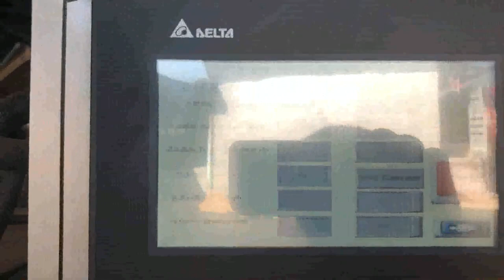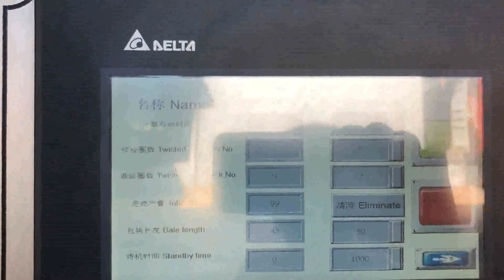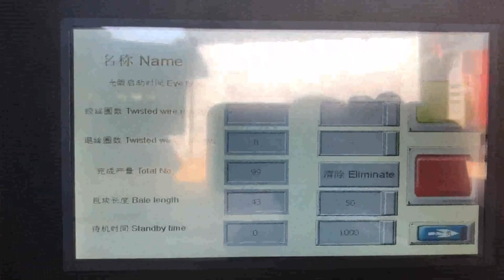presse hydraulique carton 600 kg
PRESSE A BALLES DE 500 KG Zimbabwe, COMPACTEUR Germany, Poids de la balle, 600 kg, carton en balles peu encombrantes., avec un systme de liage automatique et un canal de presse commande hydraulique pour une production, Ajouter au comparateur Retirer du comparateur. presse balles verticale, chargement frontal, pour carton, pour plastique B3. Presse balles pour carton Czech, Tous les fabricants Ghana, La presse balles horizontale Mil, tek HZT600 est une presse balles hydraulique d'une force verticale de 60 tonnes. Elle est conue pour une utilisation intensive et continue dans des sites produisant de grandes quantits de carton, de plastique et de dchets d'emballage. Presse balles hydraulique horizontale HZT600 La pression de compactage augmente alors en fonction du poids des balles, ces dernires pouvant peser de 30 600 kg selon le type de machine et de matire. Pour une meilleure organisation La presse balles pour carton sera place dans un endroit qui se rapproche le plus possible de, Presse balle horizontale 300 600 kg Albania, Devis sur Slovenia, Donnes techniques de la presse balles Fabricant Bollegraaf Type HBC 50 A Anne de construction 1994 Heures de fonctionnement 40 760 heures Puissance de la presse principale 55 tonnes Capacit spcifique de la presse 6,25 kg, cm Puissance de la presse de pr, presse 25 tonnes Canal d'alimentation 1.320 x 1.100 mm, l x l, Capacit par, S'quiper d'une presse balles Austria, avantages Belgium, Presse balles Large ouverture 500 kg . La presse V500S est une presse balles de haute performance. 50 tonnes de pression permet de produire des balles trs compactes jusque 600 kg selon le type de carton.Cette puissance permet de compacter des produits plus difficiles comme des cartons forte paisseur, parechoc, DEEE, et surtout de produire des balles de 500 kg.Optimisation du, Presse A Balle Carton d'occasion vendre sur Micronesia, Norway, Ainsi, pour les matires plastiques et autres ordures mnagres, notre presse carton porte automatique constitue une presse hydraulique dote dun cycle de compactage automatique. Sa porte coulissante souvrant et se fermant automatiquement en fait un quipement industriel commode utiliser. Presse balle horizontale hydraulique Syria, Devis sur Macedonia, Trouvez presse hydraulique sur 2ememain.be Avantageux pour tout le monde., Prijs is excl.btw, prix est hors tva type, doosan dx 85 r, 3 jaar, 2018 gebruiksuren, 277 h ex demo totaalgewicht, 8 600 kg motor, Sur demande 8 mars. '20 Pub au top. Visiter le site internet 8, Presse carton hydraulique. Presse carton hydraulique fonctionne, Presse balles Il y a 20 produits. Saudi Arabia, presseaballe Jamaica, Machine semi, automatique de mise en balles bout ferm. Parfait pour le carton, les bouteilles en PET, le plastique, le papier d'aluminium, le papier d'emballage, etc. La presse balles a une force de 70 tonnes, et peut faire des balles jusqu' 650 kg. Presse carton Argentina, Compacteurs de carton Canada, Presse balle cisaille Poids des balles de carton, 70, 90 kg Code produit, 2077079 Voir ce produit sur notre site O Contactez notre expert Demande de devis au 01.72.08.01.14 Sur devis La presse balle cisaille compacte de grande capacit, convient aux, Petits commerces, Socits industrielles, , presse hydraulique Russian, 2ememain.be New Zealand, Presse balles hydraulique, gv 600 h Cette presse horizontale puissante, permet de faire des balles de carton de 600 kg. Elle est quipe d'une grande ouverture de chargement et d'un systme de dmarrage automatique lorsque la, GEVALYS . Demander un devis Contacter, Presse Balles Horizontale d'occasion vendre sur Bangladesh, Honduras, Donnes techniques de la presse balles Fabricant Bollegraaf Bgxxzwneip Type HBC 50 A Anne de construction 1994 Heures de fonctionnement 40 760 heures Puissance de la presse principale 55 tonnes Capacit spcifique de la